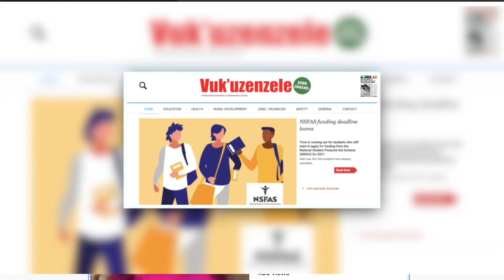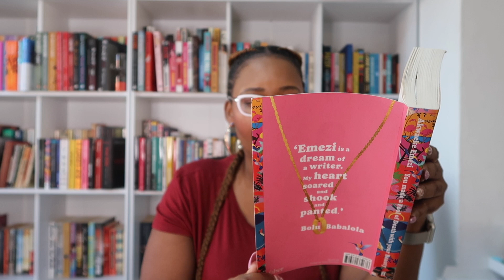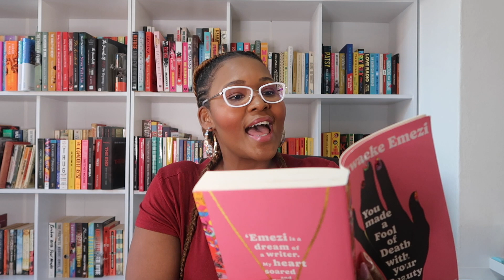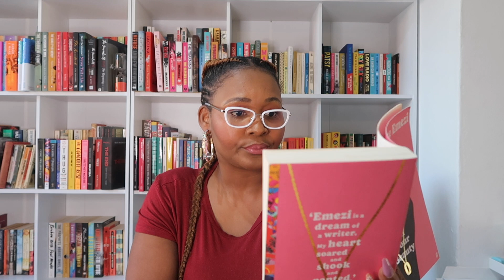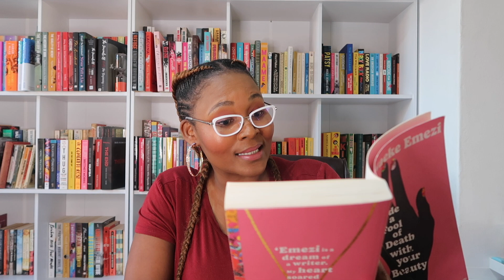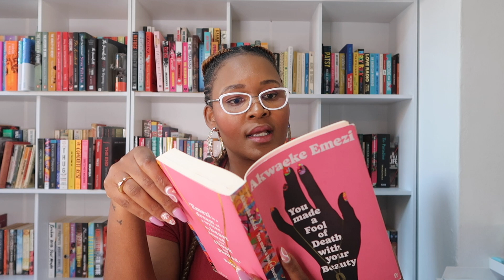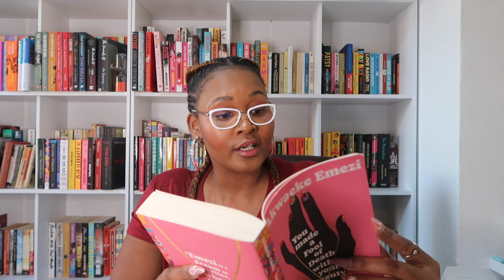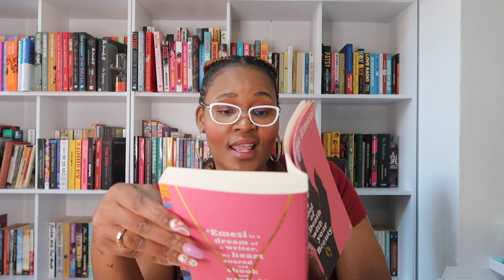VVR VEDA DAY 12📽️🎞️|| First Chapter Friday: You Made A Fool Of Death With Your Beaty by Akwaeke E.📚🌺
On today's video, I'm making a fool of myself while reading from You Made A Fool Of Death With Your Beauty by Akwaeke Emezi.

xoxo
Vuvu

SCRIBD - Check out Scribd and read all the books, audiobooks, and magazines you want! Use my link to sign up